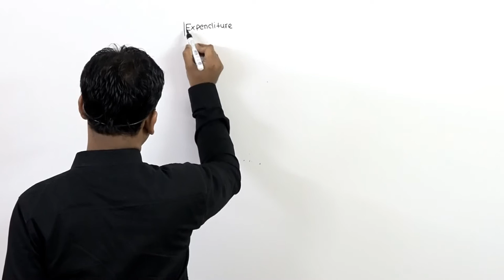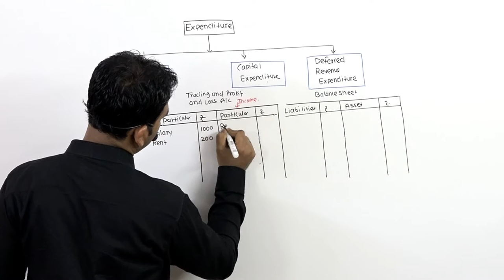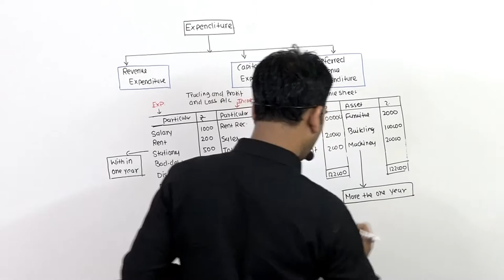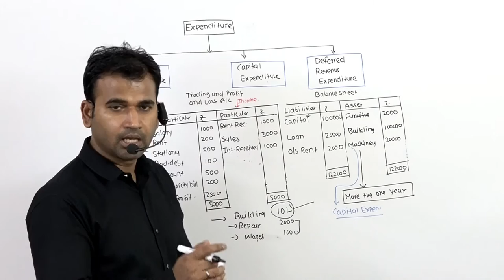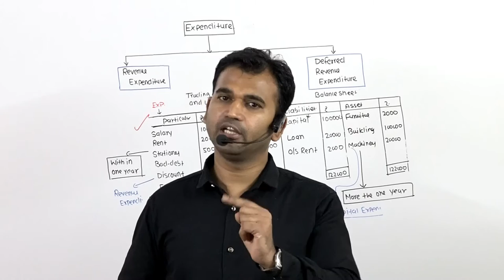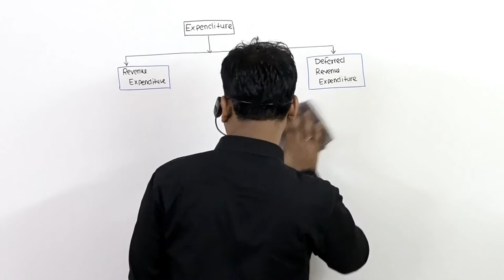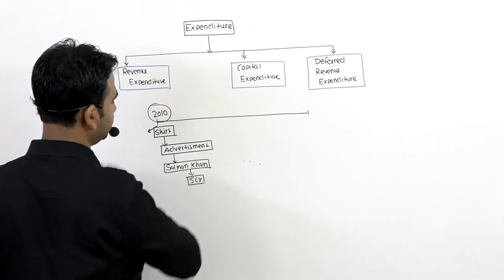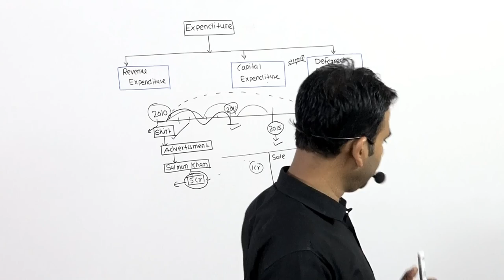Basic of Accounting|| Part 4|| Capita Expenditur|| for class 11th